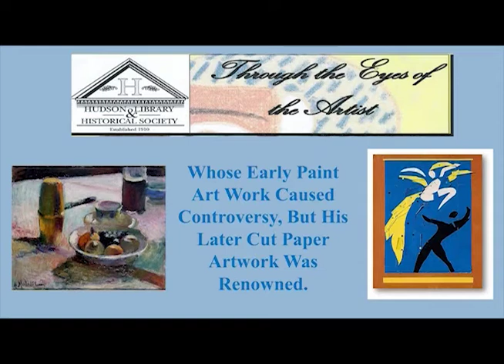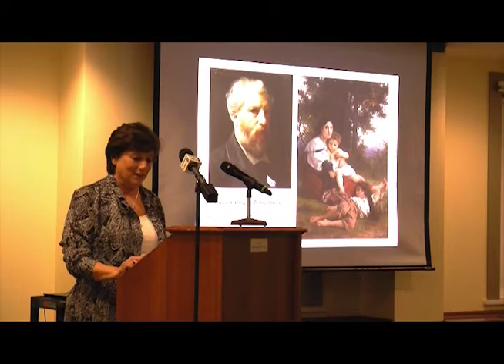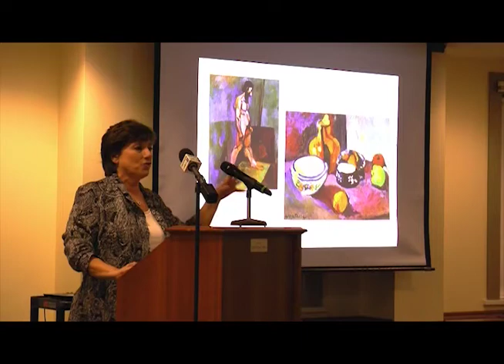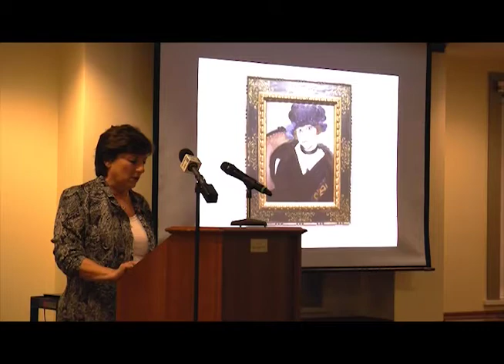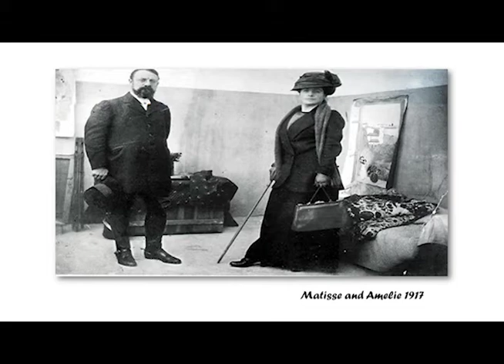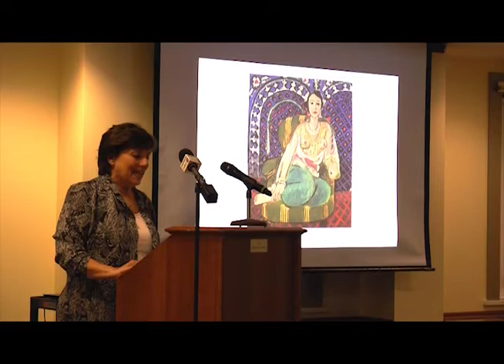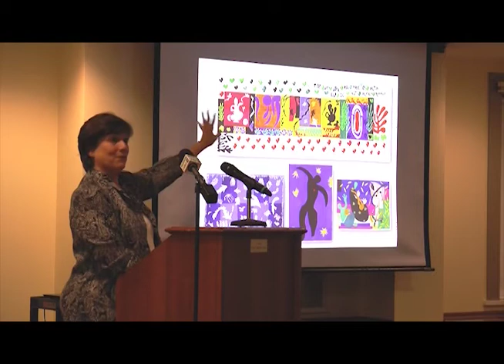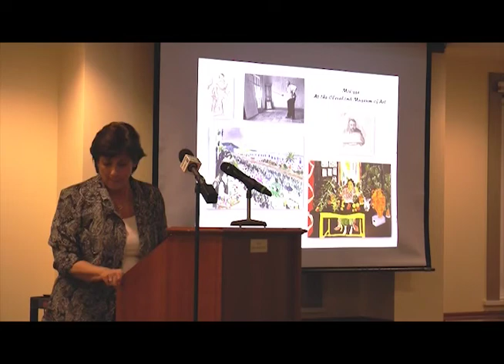Art History Series | Through the Eyes of the Artist: Henri Matisse